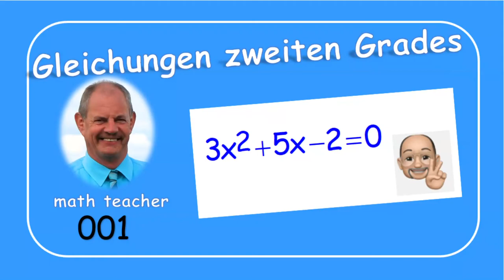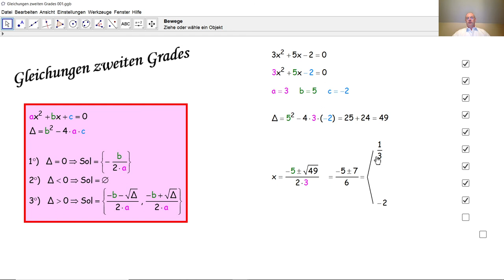Gleichungen zweiten Grades 001